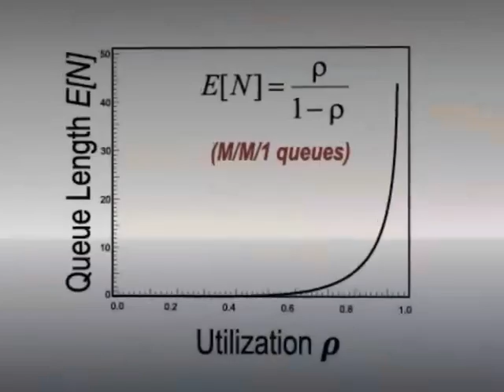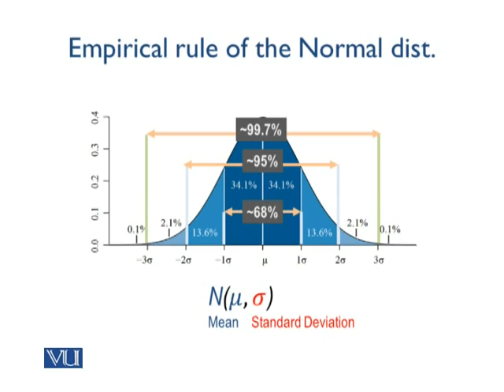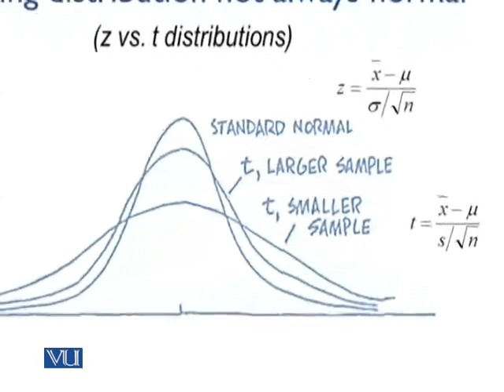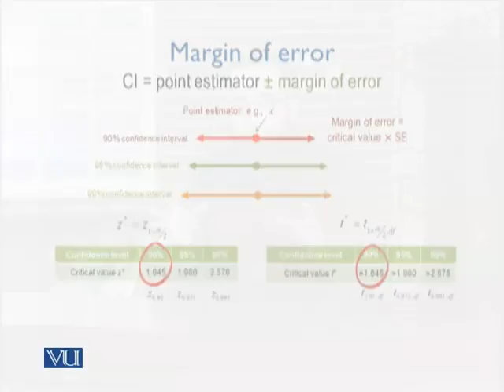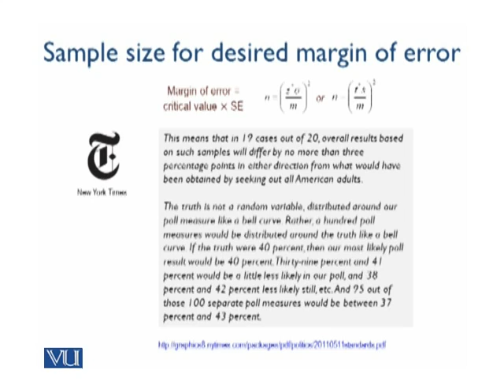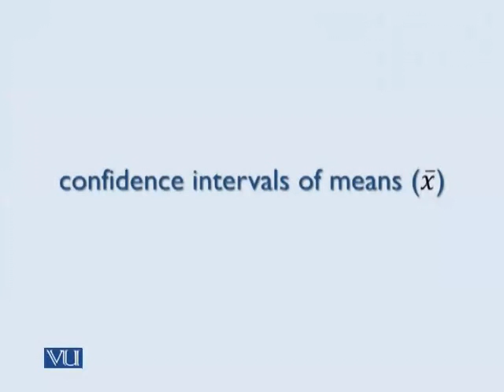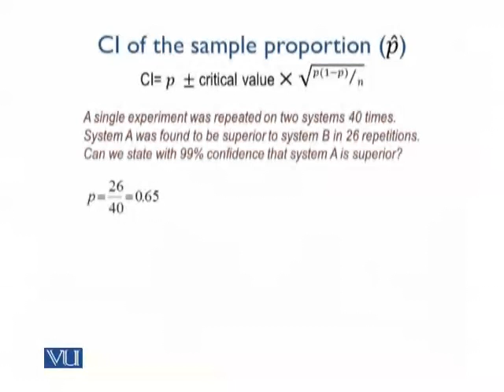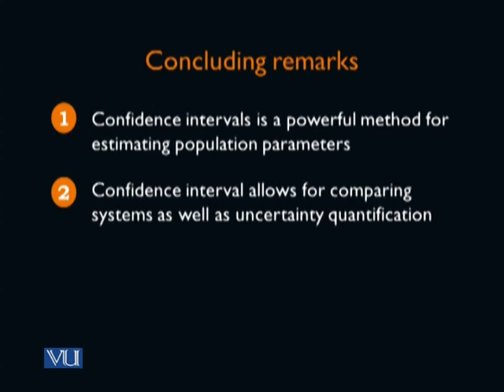CS721_Lecture09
CS721 Network Performance Evaluation